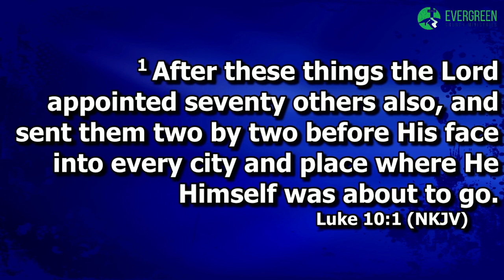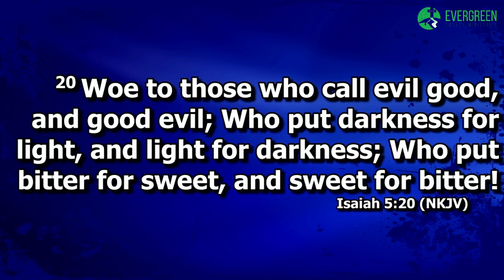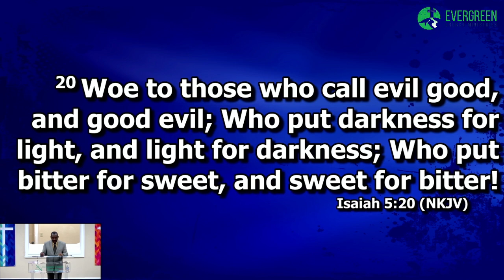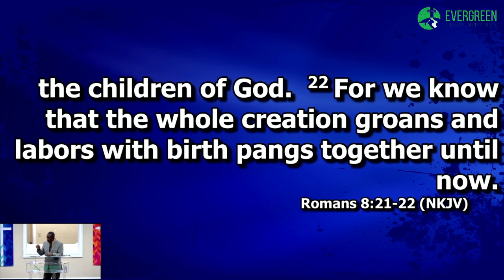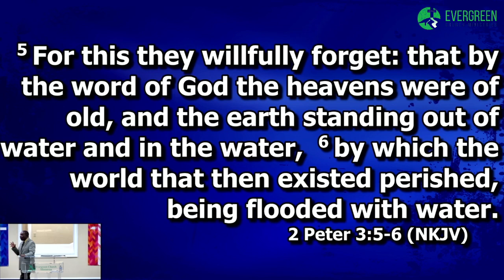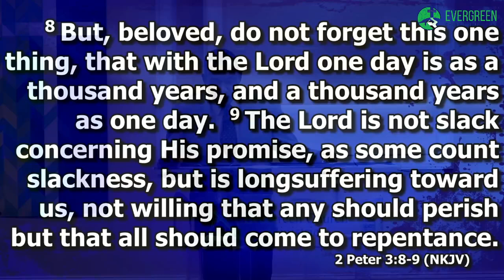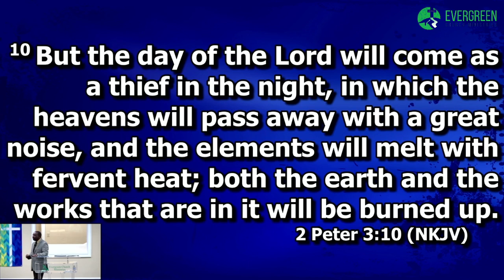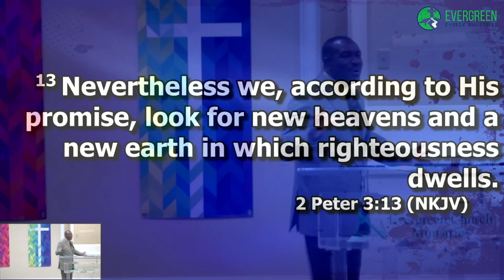" If not us, then who? If not now, when?"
Pastor Nathaniel J. Anderson Jr.